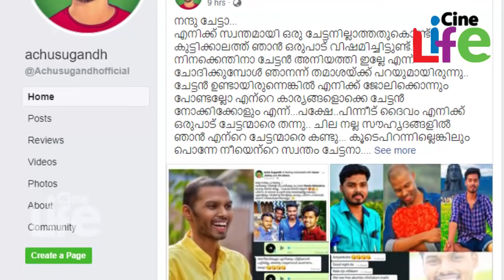നന്ദുവിന്റെ വേര്‍പാടില്‍ തകര്‍ന്ന് സാന്ത്വനത്തിലെ കണ്ണന്‍ l Nandu Mahadeva l Kannan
അര്‍ബുദത്തിനെതിരായ പോരാട്ടത്തിന്റെയും അതിജീവനത്തിന്റെയും കരുത്തും പ്രതീകമായിരുന്നു നന്ദു മഹാദേവ എന്ന 27 കാരന്‍. ഓരോ തവണയും അര്‍ബുദം ശരീരത്തെ കടന്നാക്രമിക്കുമ്പോള്‍ ചിരിയോട് നിന്ന പോരാളി. അര്‍ബുദത്തിന് മുന്നില്‍ തോറ്റ് കൊടുക്കില്ലെന്ന് സമൂഹത്തോട് ആവര്‍ത്തിച്ച് പറഞ്ഞ നന്ദുവിനെ മലയാളികള്‍ ചേര്‍ത്തുപിടിച്ചു. എന്നാല്‍, മറ്റുള്ളവരിലേക്ക് ആത്മവിശ്വാസം പകരാനാണ് നന്ദു തന്റെ അവസാന വര്‍ഷങ്ങള്‍ മാറ്റിവച്ചത്. സമൂഹമാധ്യമങ്ങളില്‍ കൂടിയും അല്ലാതെയും ഒട്ടനവധി പേരെ നേരില്‍ കണ്ടു, അവരുമായി അനുഭവങ്ങള്‍ പങ്കുവച്ചു. 'അതിജീവനം' എന്ന കൂട്ടായ്മയിലൂടെ കൂടുതല്‍ പേരിലേക്ക് ഇറങ്ങിച്ചെല്ലാനാണ് നന്ദു എന്നും ശ്രമം നടത്തിയത്. ഒടുവില്‍ മരണം കീഴ്പ്പെടുത്തിയെങ്കിലും അതിജീവനത്തിന്റെ പോരാളിയായി മാറിയിരുന്നു നന്ദു.